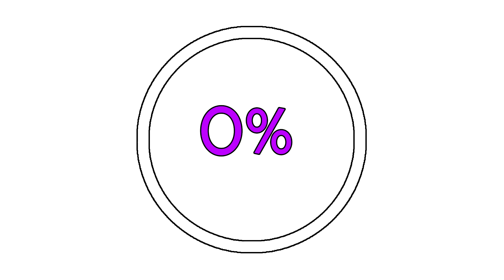Oninaki The Swarm Boss Fight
Played On Normal Difficulty Around Level 29.